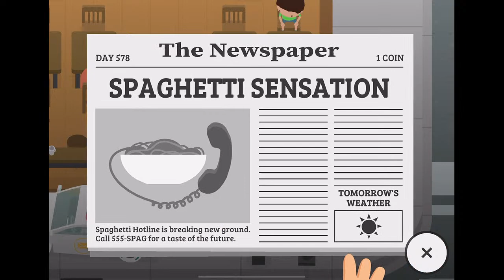Spaghetti Sensation Business Appears In The Newspaper - Sneaky Sasquatch - iPad Gameplay Live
Spaghetti Sensation Business Appears In The Newspaper! Its a success!

Sneaky Sasquatch - Apple Arcade